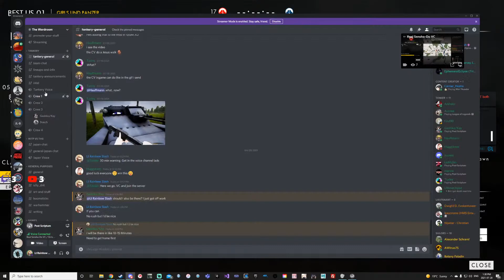Tankery! Alpine Adlers vs Warwick Warriors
We joined Post Scriptum Tankery league.
For more content like this, check out my daily Twitch stream